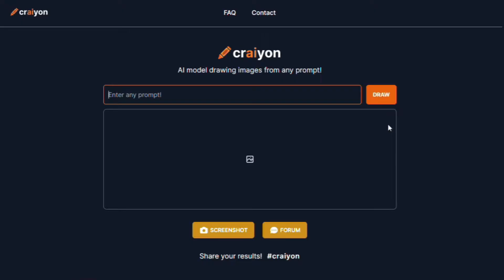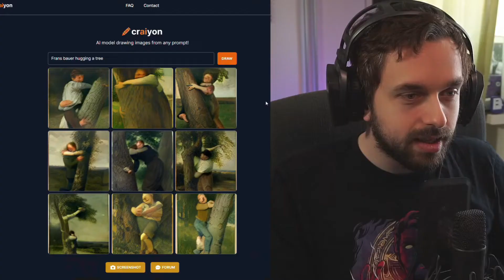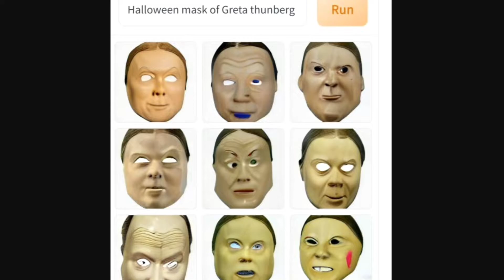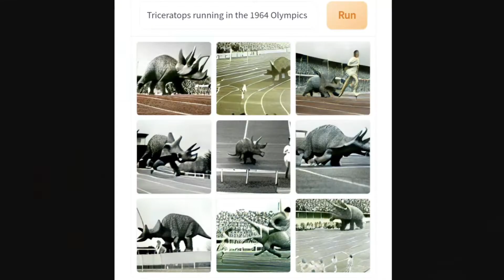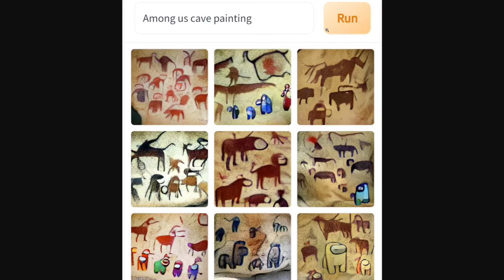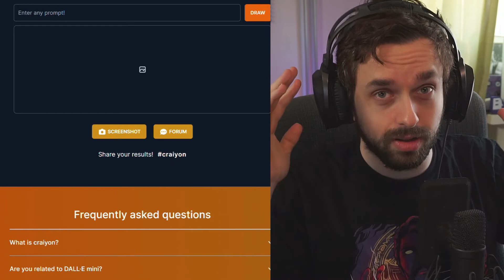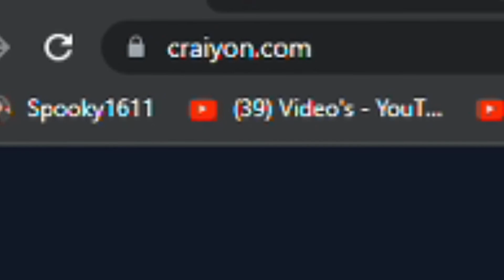Deze foto's zijn allemaal NEP?! [DALLE AI generator]